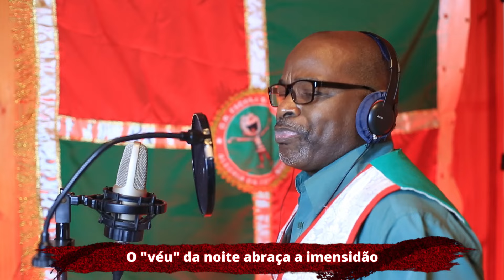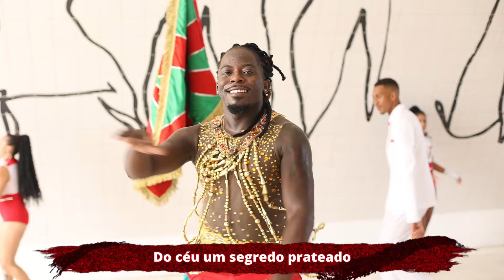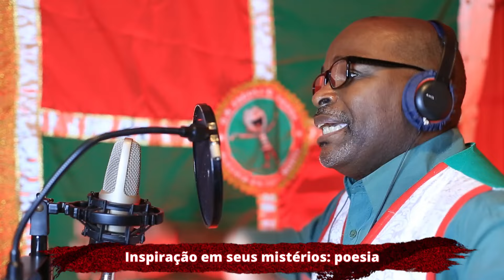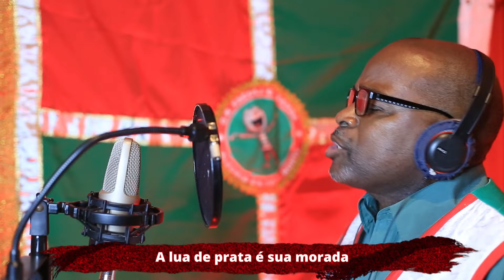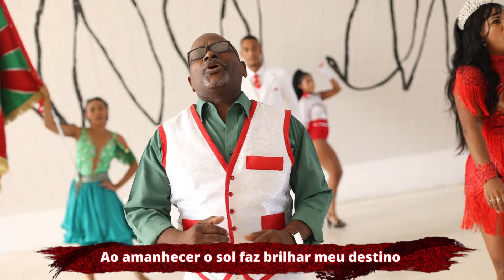SAMBAS ENREDO CARNAVAL NITERÓI 2022 - Alegria da Zona norte - Alegremente Somos os Olhos da Noite!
SAMBAS ENREDO NITERÓI - Alegria da Zona norte - Alegremente Somos os Olhos da Noite!

Você pode escutar os sambas-enredos de todas as escolas do grupo principal no